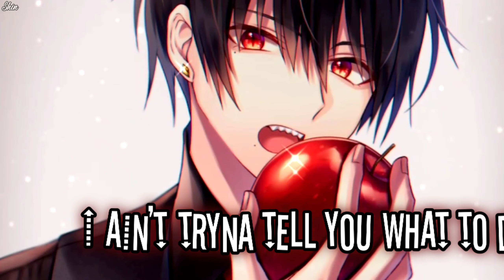Nightcore - Mood (Napsnick)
Shin Clark

〰️〰️〰️〰️〰️〰️〰️〰️〰️〰️〰️〰️〰️〰️〰️〰️〰️〰️INFORMATION〰️〰️〰️〰️〰️〰️〰️〰️〰️〰️〰️〰️〰️
Song: Mood
Artist: 24kGoldn ft. Iann Dior
Cover artist: Napsnick
Picture Artist : こよか
〰️〰️〰️〰️〰️〰️〰️〰️〰️〰️〰️〰️〰️〰️〰️〰️〰️〰️〰️FOLLOW SINGER AND ARTIST〰️〰️〰️〰️〰️〰️〰️〰️〰️〰️〰️〰️

〰️〰️〰️〰️〰️〰️〰️〰️〰️〰️〰️〰️〰️〰️〰️〰️〰️ LYRICS〰️〰️〰️〰️〰️〰️〰️〰️〰️〰️〰️〰️〰️〰️
[Intro: 24kGoldn]
Oh-oh-oh

I only edit and combine the song and image. If you are the original artist and you don't want me to have your work uploaded on my channel, please contact me by my channels email, send a message on YouTube or comment in the section below. I will immediately remove it